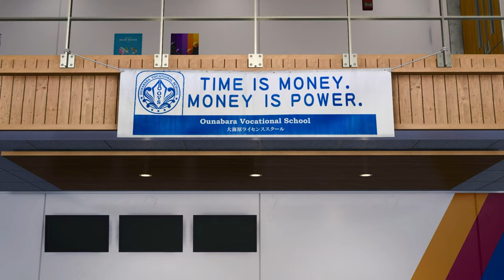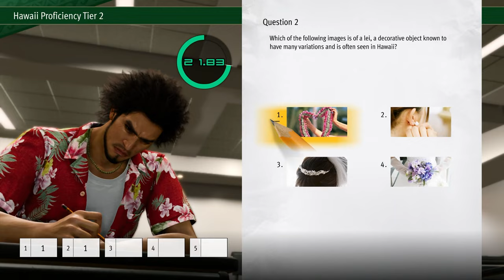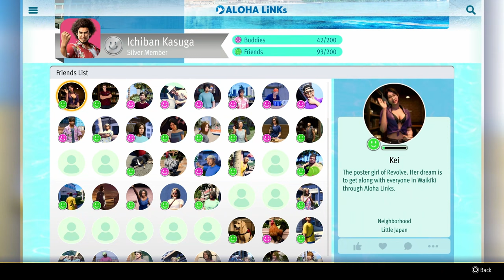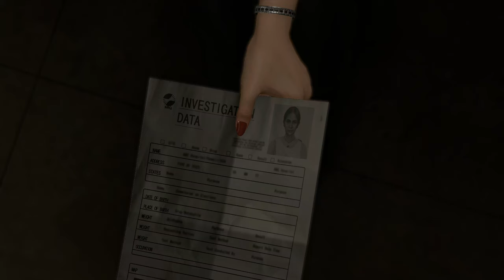Like a Dragon Infinite Wealth | Chapter 4 | Full Gameplay!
My full gameplay for Chapter 4 of Like a Dragon Infinite Wealth! Available on PS4 and PS5, this has no commentary and has the Japanese dub and English subs.

Two larger-than-life heroes brought together by the hand of fate, or perhaps something more sinister… Ichiban Kasuga, an unstoppable underdog who’s no stranger to crawling up from rock bottom, and Kazuma Kiryu, a broken man facing down his last days. Experience one-of-a-kind combat with dynamic, fast-paced RPG battles where the battlefield becomes your weapon, and anything goes. Adapt your party’s skills to the situation with outlandish jobs and customizations to strategically subdue enemies with over-the-top moves. Live it up in Japan and explore all that Hawaii has to offer in an adventure so big it spans the Pacific. Unforgettable moments await at every step of the journey with a unique mix of quests and activities to enjoy at your leisure.